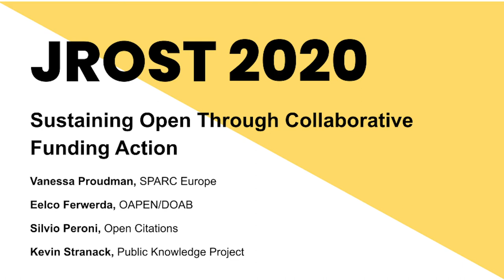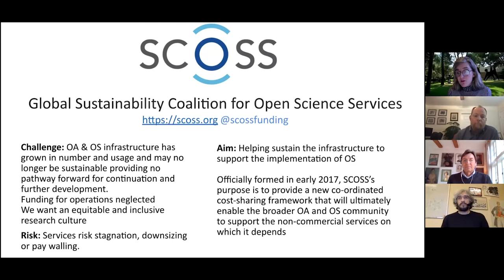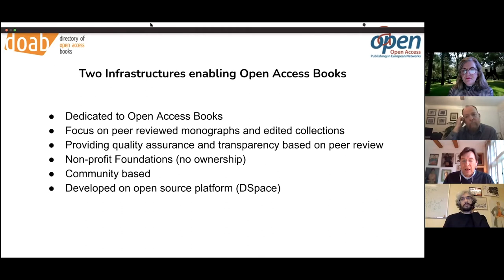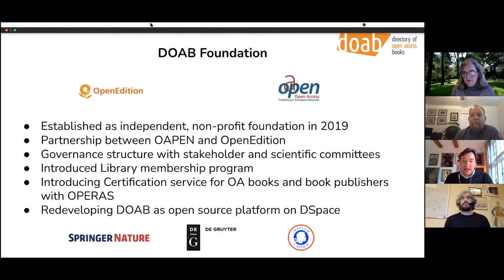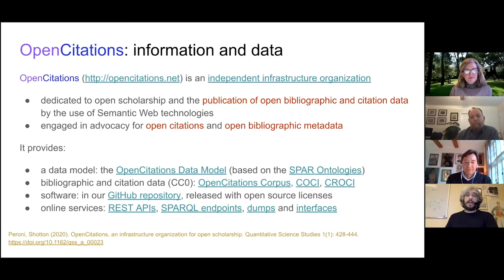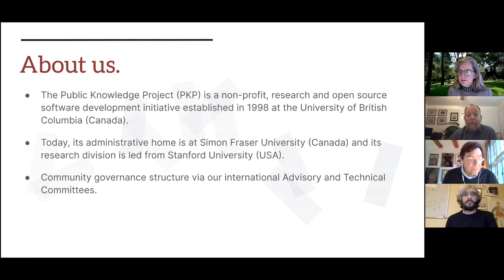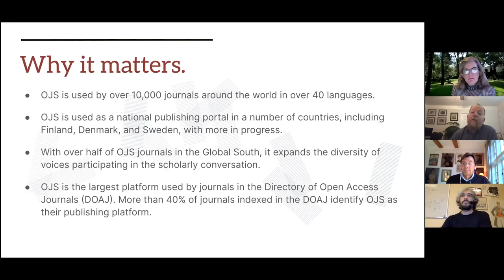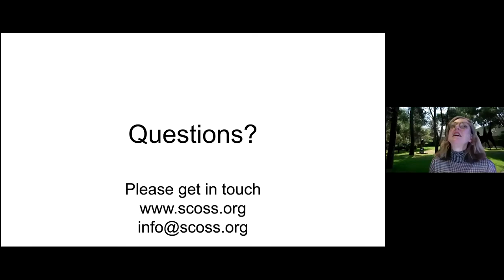Breakout Session: Sustaining Open Through Collaborative Funding Action - Kevin Stranack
A breakout session on Sustaining Open Through Collaborative Funding Action, led by Kevin Stranack, Public Knowledge Project.